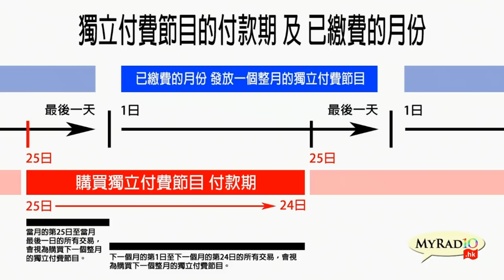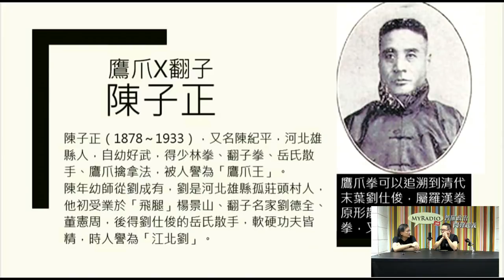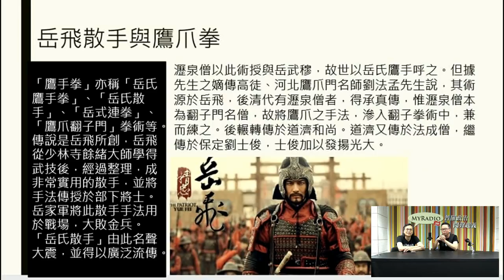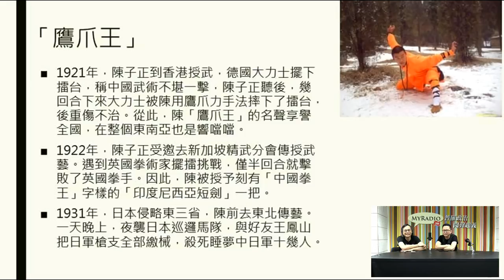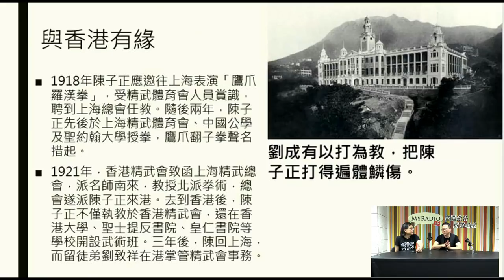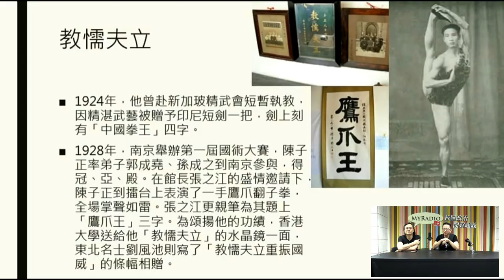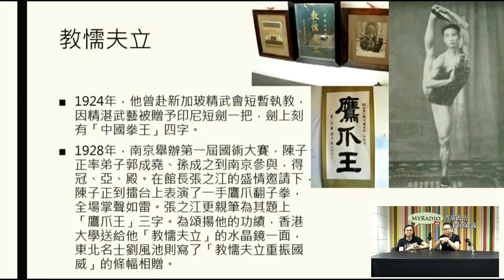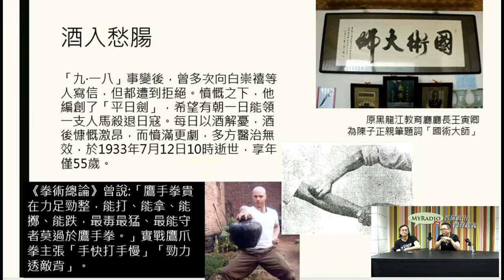崑崙風 190429 ep91 鷹爪X翻子 陳子正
崑崙風 190429 ep91
主持  鐵男
嘉賓  梁錦祥
主題  鷹爪X翻子 陳子正